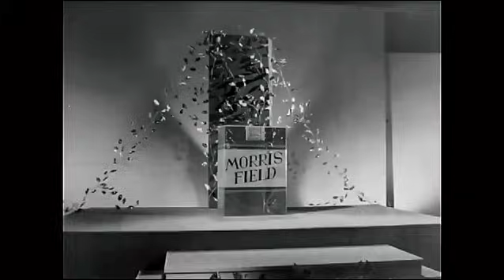Te Vi En Televisión | Adalberto Matinez "Resortes" y Evangelina Elizondo | Cine de Oro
Te Vi En Televisión (Comedia).- Un día, un técnico que hace unas pruebas de cámara, deja abierta la señal por descuido, inesperadamente, aparece una misterioso personaje  quien se deja llevar por la música y realiza un baile que deja impactados a los telespectadores. Ahora los directivos de la cadena harán todo con tal de dar con ese personaje para contratarlo.

Protagonistas: Adalberto Martínez, Evangelina Elizondo, Jose Manuel Vargas, Pin Crespo, Arturo Castro 'Bigotón'
Año: 1958
Duración: 97 min.
Genero: Comedia | Musical